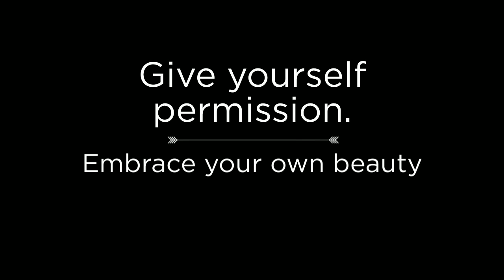Sara's Asheville Boudoir Photo Shoot with Studio 828 Photography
A boudoir photo shoot with Studio 828 Photography in Asheville is more than just sexy pictures. We showcase your beauty, on your terms based on how you dream of being photographed. Sara rocked her makeover and photo shoot with us!
Hair and Makeup: Blush Asheville